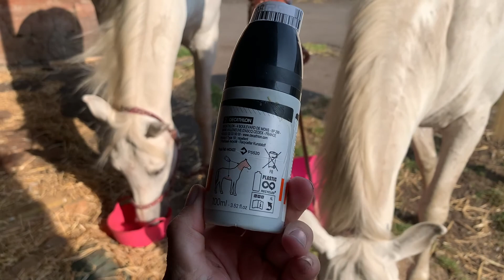A DAY IN THE LIFE | SUMMER | SPANISH HORSE RIDING | PIVO POD | UK EQUESTRIAN | THE WEE EQUESTRIAN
A day in the life summer addition! Come follow me around for the day!

Life update, riding Lila in a Spanish saddle for the first time and new products I've recently purchased.

Lila is wearing Azure matchy set from LeMieux